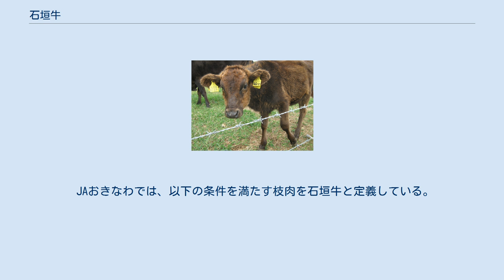石垣牛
八重山列島・黒島の子牛 石垣牛（いしがきぎゅう、いしがきうし）は、沖縄県石垣市及び八重山郡（竹富町、与那国町）で生産・育成され、一定の条件を満たす黒毛和種の牛肉である。
 日本の最南端に位置する八重山諸島では、温暖な気候を活かして、畜産業、特に牛の生産が盛んである。
 1970年（昭和45年）頃には「石垣牛」として大阪や名古屋の市場に出荷されていたといわれ、1987年（昭和62年）には「石垣牛」の名称が用いられた記録がある。
ただし、八重山諸島で生産された牛は松阪牛のような有名産地に素牛として出荷されることが多く、牛肉としてのブランドは確立していなかった。
名称も、石垣黒牛、八重山黒牛等の候補もあったが、1997年（平成9年）に石垣牛に統一して使用するようになった。
そして、2000年（平成12年）7月の九州・沖縄サミットの晩餐会でメインディッシュとして供されたことをきっかけに、ブランド牛肉としての知名度が向上した。
 また、流通に関しては、かつては市場規模が大きい名古屋等への出荷が中心であったが、石垣牛の生産の中心である沖縄県農業協同組合（JAおきなわ）が2003年（平成15年）から県内・島内での販売に力を入れ、1年でほぼ全量を県内で販売するようになり、2005年（平成17年）には島内が9割を占めるようになった。
2018年（平成30年）現在では、JA石垣牛肥育部会は島内のみに出荷しており、このような地産地消の取り組みが評価されて、第47回日本農業賞「集団組織の部」特別賞を受賞している。
一方、その評価は八重山諸島内にとどまらず、2017年（平成29年）の第2回銘柄牛肉好感度コンテストでは最優秀賞を受賞している。
 石垣牛は、図形と組み合わせたマークとして2002年（平成14年）に商標登録され、2008年（平成20年）4月11日には地域団体商標として登録されている（商標登録第5127806号）。
 日本全国に石垣牛肉を円滑に流通を促進させる為、2021年3月4日都道府県会館（東京）にて石垣牛流通協議会が発足した。
 [2021年3月4日琉球新報] 初代協議会長に株式会社ニイチク 取締役 植村光一郎が就任した。
 JAおきなわでは、以下の条件を満たす枝肉を石垣牛と定義している。
 上記の定義を満たした枝肉には、石垣牛ラベルを貼付することができる。